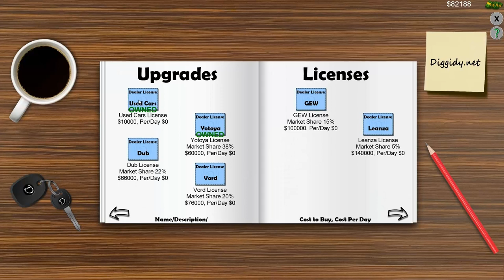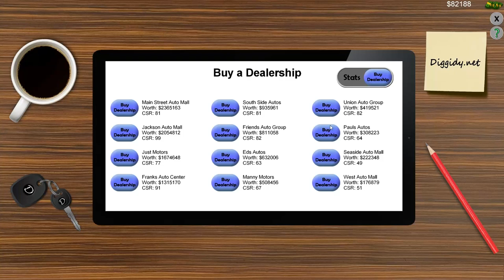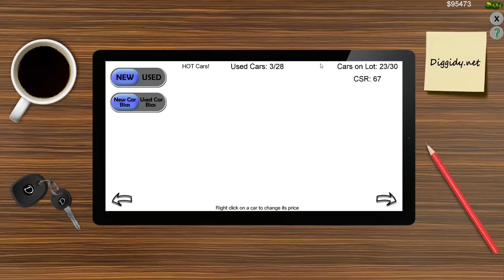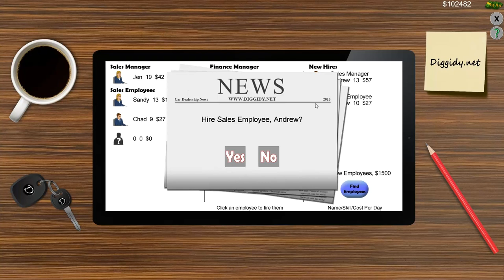Auto Dealership Tycoon Review and Gameplay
If you enjoy the game, don't forget to support the dev.